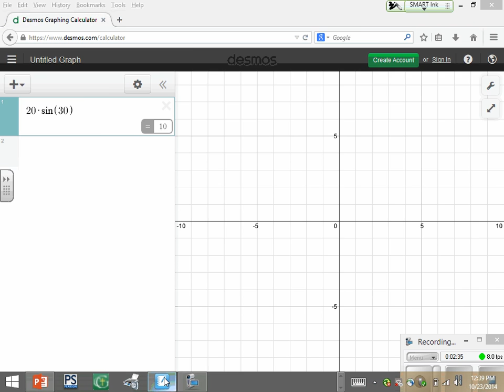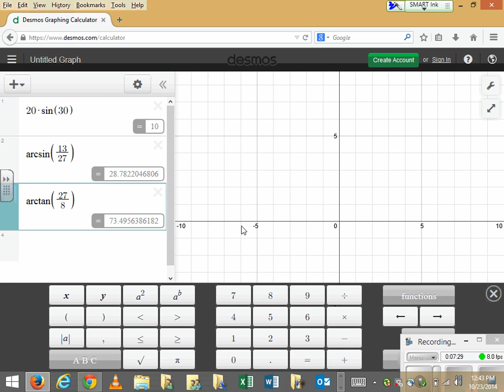Solving for x with trig